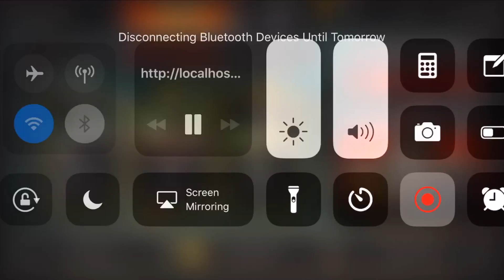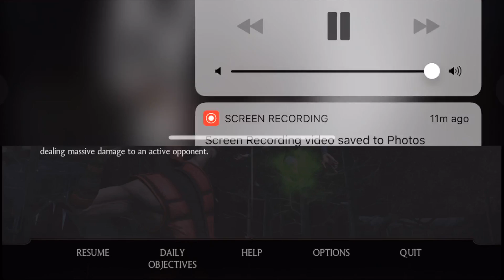One Hour Straight of Faction Wars My Boys I Am Unbeatable